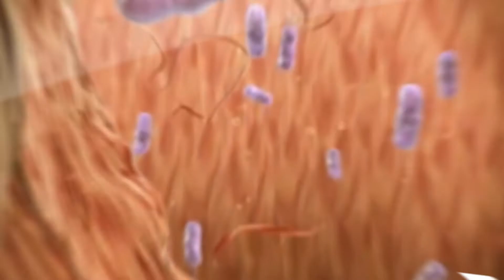K CARE OLIVE LOVE SERIES bergaransi original PT K-Link Indonesia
- K-CARE OLIVE LOVE SERIES
- BERGARANSI ORIGINAL PT K-LINK INDONESIA
- JAMINAN 100X LIPAT UANG KEMBALI JIKA TIDAK ORIGINAL

K-Care Olive Love Full Set

- Facial Wash dengan kandungan minyak zaitun, ricinus oil, tea tree oil, ekstrak lemon, asam salisilat berfungsi mengontrol kadar minyak pada wajah dan mencegah timbulnya jerawat. Membantu wajah tetap sehat dan terjaga kelembapannya sehingga menjadi lebih halus, lembut dan tampak cerah.

- Milk Cleanser untuk perawatan pembersihan wajah yang mencegah timbulnya jerawat dengan kandungan pelembap agar kulit tetap sehat dan terjaga kelembapannya sehingga wajah menjadi lebih halus, lembut dan tampak cerah.

- Toner penyegar yang mengandung astringent dan pelembap yang membantu mengecilkan pori-pori dan menjaga kelembapan kulit serta menjadikan kulit lebih bersih, halus, lembut dan tampak cerah dan mencegah timbulnya jerawat.

- Moisturizer mengandung minyak zaitun, ricinus oil, tea tree oil, ekstrak lemon, asam salisilat yang memberi nutrisi kulit wajah dan menjaga kelembapan membuat kulit menjadi lebih halus, lembut dan kenyal.